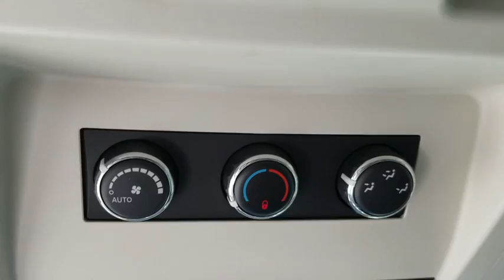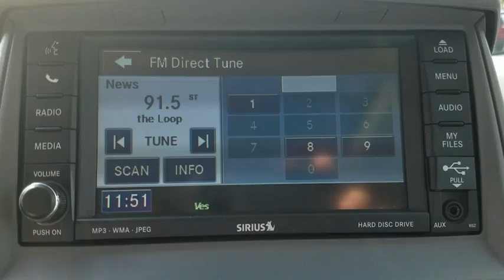2010 Chrysler Town & Country Bourbonnais, Frankfort, Matteson, Manteno, Manhattan, IL 30158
Bright Silver Metallic Used 2010 Chrysler Town & Country available in Bourbonnais, Illinois at Terry's Ford. Servicing the Frankfort, Matteson, Manteno, Manhattan, IL area.
2010 Chrysler Town & Country Touring - Stock#: 30158 - VIN#: 2A4RR5DX7AR253562

Terry's Ford
363 N Harlem Ave

Only 66,599 Miles! Boasts 25 Highway MPG and 17 City MPG! This Chrysler Town & Country delivers a Gas V6 4.0L/241 engine powering this Automatic transmission. PWR SUNROOF -inc: auto air cond w/3-zone temp control, air filter, mini overhead console, dual rear overhead mini consoles., P225/65R16 ALL-SEASON BSW TIRES (STD), MEDIUM SLATE SEATS.*This Chrysler Town & Country Comes Equipped with These Options *28L TOURING CUSTOMER PREFERRED ORDER SELECTION PKG -inc: 4.0L V6 engine, 6-speed auto trans, 2nd & 3rd row window shades, heated front & 2nd row seats, leather seat trim, ParkView rear back-up camera, entertainment group #2, media center 430 w/AM/FM stereo w/CD/DVD/MP3 player, hard disc drive, auxiliary audio input, pwr front seats, front seat removable center console, single disc DVD player, 2nd/3rd row overhead 9 video screen, video remote control, wireless headphones, remote start system, tire pressure monitoring display, vehicle info center , MEDIUM SLATE GRAY/LIGHT SHALE, LEATHER SEAT TRIM, ENTERTAINMENT GROUP #2 -inc: ParkView rear back-up camera, single disc DVD player, 6.5 touch screen display, 2nd & 3rd row 9 video screen, media center 430 w/AM/FM stereo w/CD/MP3 player, auxiliary audio input, video remote control, wireless headphones, hard disc drive, BRIGHT SILVER METALLIC, 6-SPEED AUTOMATIC TRANSMISSION (STD), 4.0L SOHC SMPI 24V V6 ENGINE -inc: engine oil cooler, 2ND ROW STOW N' GO BUCKETS (STD), 16 X 6.5 ALUMINUM WHEELS (STD), Visors w/illuminated vanity mirrors, Variable intermittent windshield wipers.* See What the Experts Say!*As reported by KBB.com: With features like an available Swivel 'n Go setup that configures into a table for four people and dual, independent video monitors that can display DVD movies, video games or satellite-based SIRIUS Backseat TV, Chrysler's fifth-generation minivan is the obvious choice for satisfying rear-seat riders.* Visit Us Today *A short visit to Terrys Ford located at 363 S Harlem Ave, Peotone, IL 60468 can get you a reliable Town & Country today!